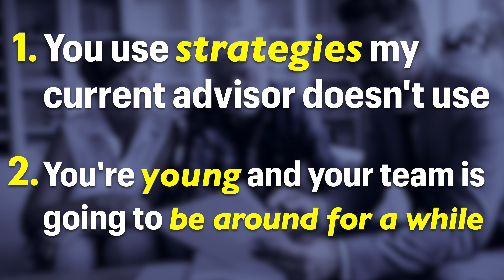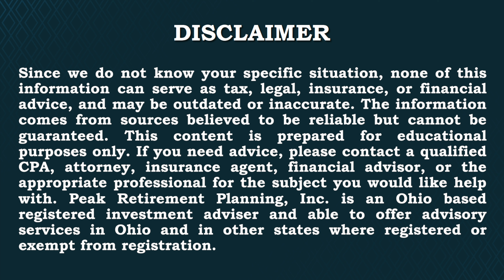Why Your Kids Should Work With Your Financial Advisor [Joe Knows Retirement, Episode 61]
Have you ever thought about having your kids work with your financial advisor? Well as Joe explains in this episode of Joe Knows Retirement, it could be a good idea. From minimizing headaches when you're estate is passed on to maintaining continuity of your values with your wealth, Joe discusses it in this episode.

Are you interested in applying to receive expert help in planning for your financial future?